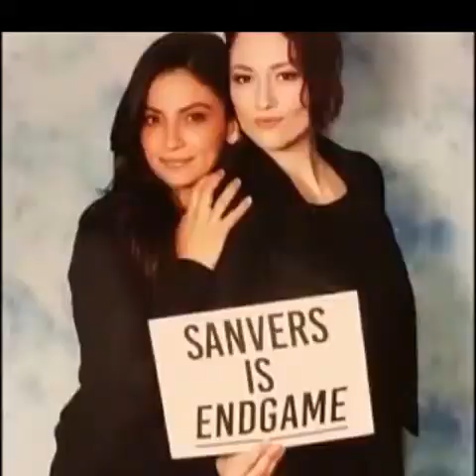Sarvers😍😘Floriana lima & Chyler Leigh👭